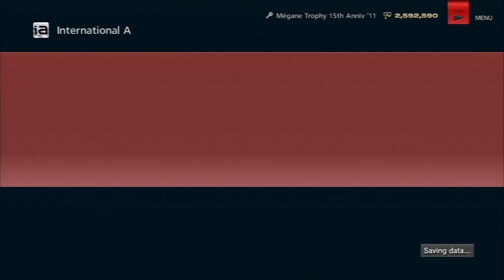Gran Turismo 6 Gameplay Walkthrough Part 25 - Tokyo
Gran Turismo 6 Walkthrough Part 25 - Gran Turismo 6 in Full HD 1080p Part 1. Including all the chapters, Part 1 - END with spoilers and Full commentary throughout, Review, Let's Play